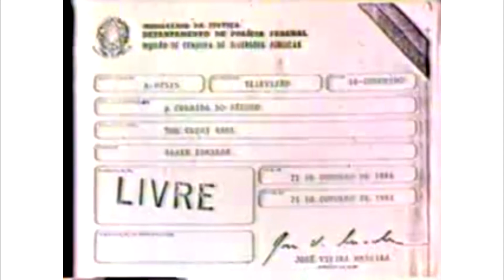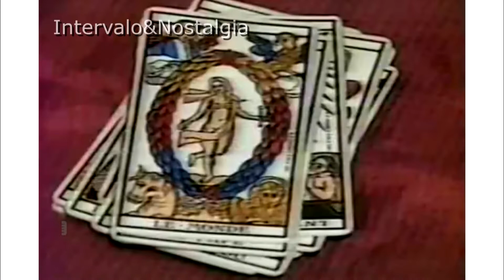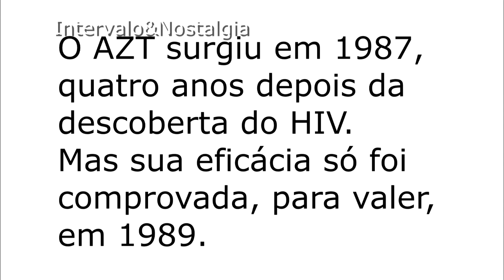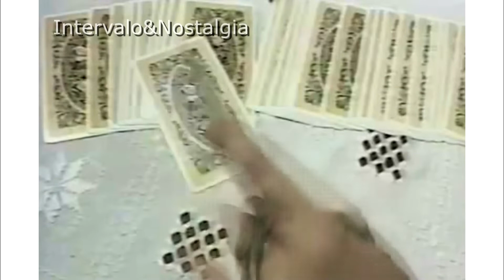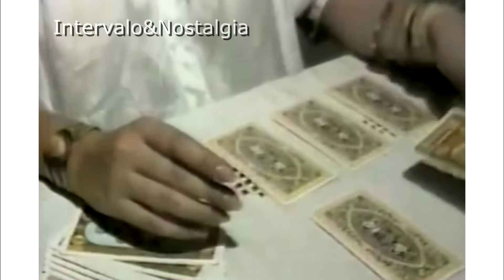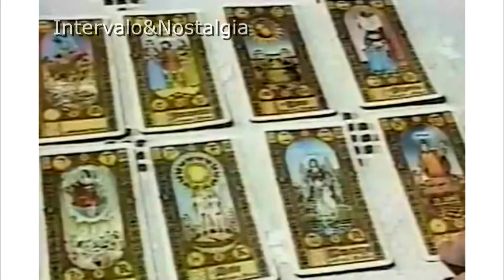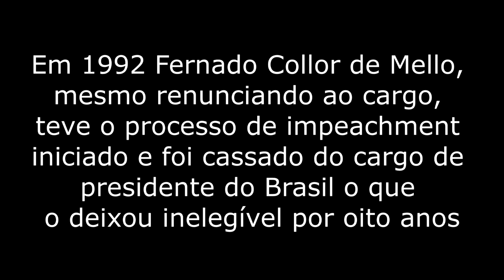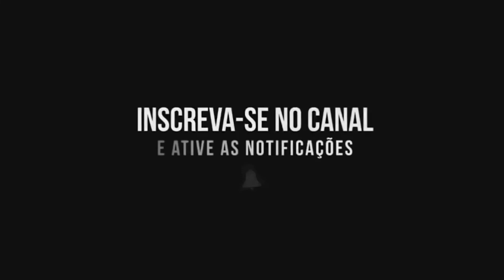As previsões dos astrólogos e numerólogos para 1989 @intervalo&Nostalgia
Astrólogos, numerólogos e umbandistas fizeram previsões para o ano de 1989. Várias coisas acertaram e outras muitas erraram. Confira nessa lembrança daquele ano emocionante.